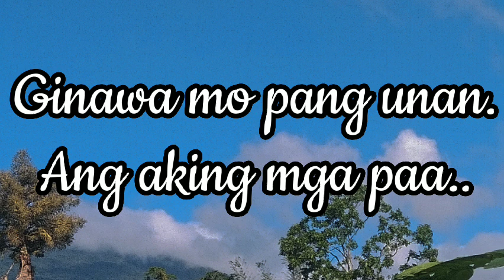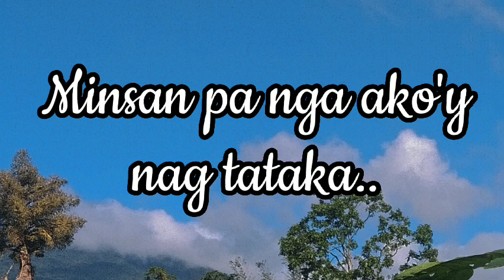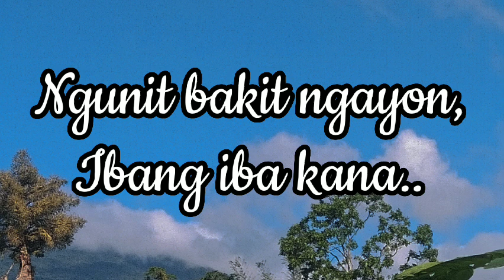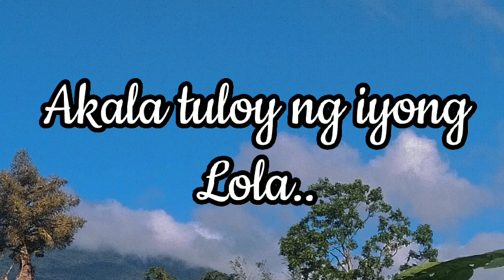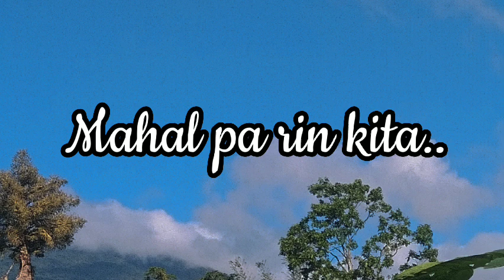LUKAS Amnesia (lyrics)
Credit:LUKAS-Amnesia